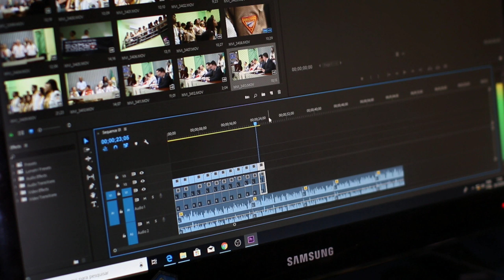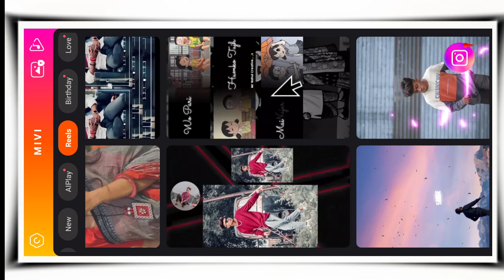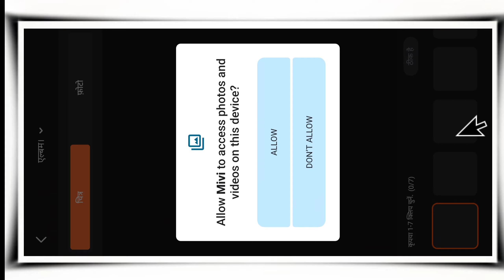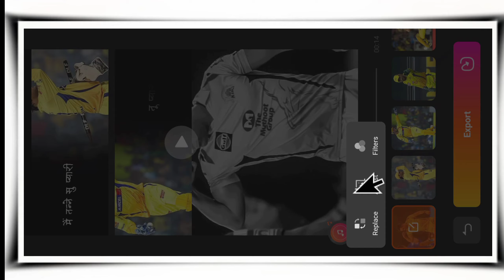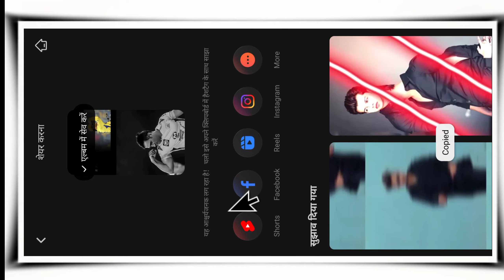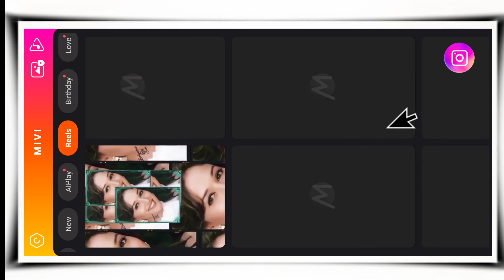Multiple Photo Scrolling Lyrics Video Editing | O Mahi O Mahi Viral Lyrics Video Editing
Hello guys is video me bataya gaya hai aap instagram new trending multiple photo scrolling lyrics status video kaise banaye,

Boya Microphone :-

Otg Type C And Usb :-

Blogging Kit :-

multiple photo scrolling lyrics video editing
multiple photo scrolling lyrics video kaise banaye
viral multiple photo scrolling lyrics video editing
o mahi O mahi multiple photo scrolling lyrics video editing
multiple photo scrolling lyrics video editing in alight motion
new trending instagram reels lyrics video editing in alight motion
new trending 3d video editing alight motion
new instagram viral lyrics status video editing in alight motion
new trending lyrics video editing in alight motion
trending instagram reels lyrics video editing
alight motion edit
photo scrolling video editing vn
multiple layers lyrics video editing
instagram reels editing
instagram reels
multiple photos instagram reels trending tutorial
photo scrolling video editing
new trending multiple photo scrolling lyrics video editing in alight motion
multiple photo scrolling lyrics video editing alight motion
vn tutorial
technical sk expert
gulabi sadi new trending video editing
gulabi sadi reels editing
gulabi sadi video editing vn
instagram trending reels video editing tutorial
alight motion video editing sy creation
gulabi sadi edit
multiple photo scrolling lyrics editing
lyrics video editing
instagram par multiple photo reels video kaise banaye
photo slide video editing vn app
instagram reels tutorial
katchi sera reels video editing
new trending reels video editing
video editing
multiple photo scrolling lyrics
scrolling video editing
instagram trending video
arijit singh
sliding font alight motion
lyrics song hindi
lyrics photo editing
alightmotion 2024 video editing
multiple photo scrolling lyrics video editing mivi app || instagram trending reels editing
trending video
rcf creation guruji alight
love lyrical video editing
instagram trending video editing
dp creation yt editing tutorial
trending instagram reels lyrics video editing in alight motion
one photo status video love status editing alight motion 1 photo
alight motion lyrics video editing 2024
new trending lyrics video editing
editing in tamil
alight motion video editing tamil
alight motion one photo video editing
alight motion lyrics effect
youtube shorts
trending
shorts
gulabi sadi
editing tutorial
editing
capcut tutorial
multiple photo strolling lyric video
scrolling photo video editing malayalam